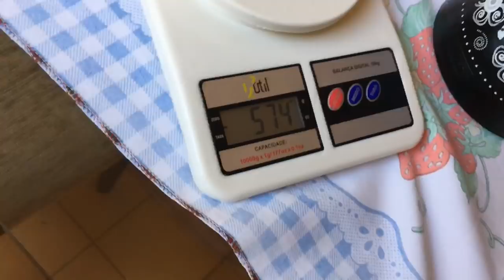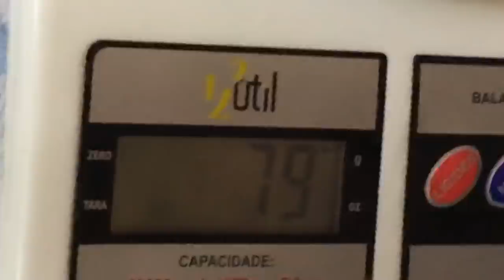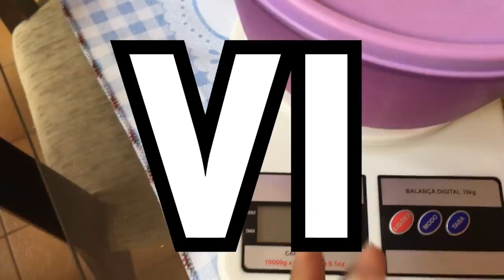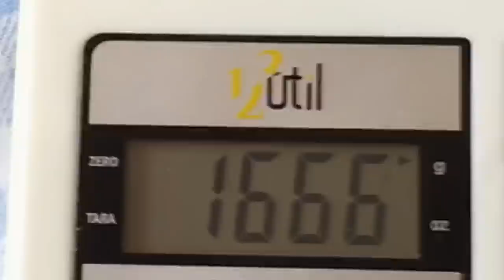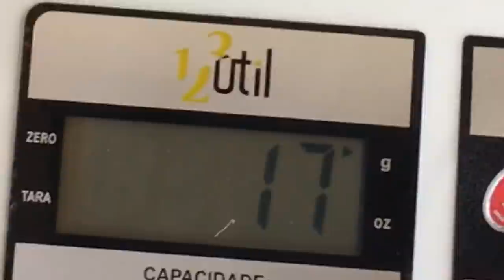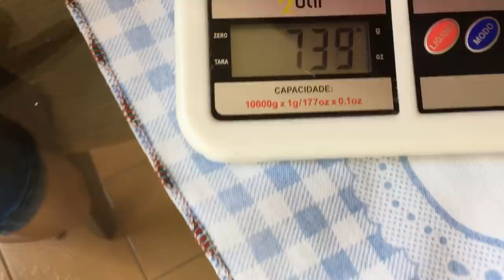QUEM ENCONTRAR O OBJETO MAIS LEVE GANHA!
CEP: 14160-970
Sertãozinho/SP